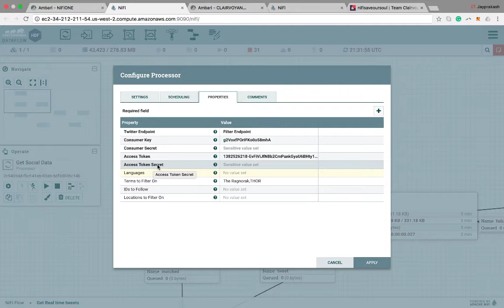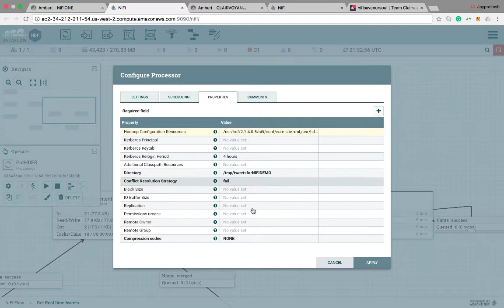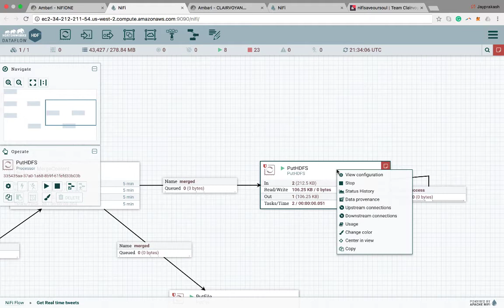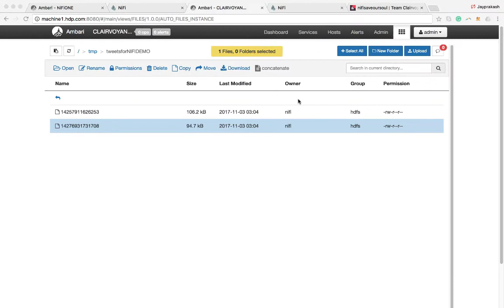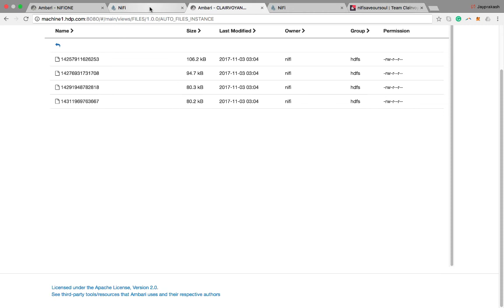Apache NiFi: Get realtime tweets and store into HDFS using NiFi.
This example includes how to get real-time data from Twitter and dump it into HDP cluster from HDF cluster.It also shows how to integrate HDP with HDF to utilize HDFS storage.